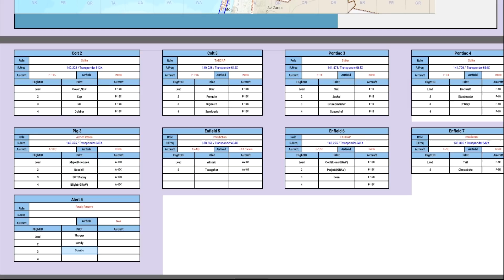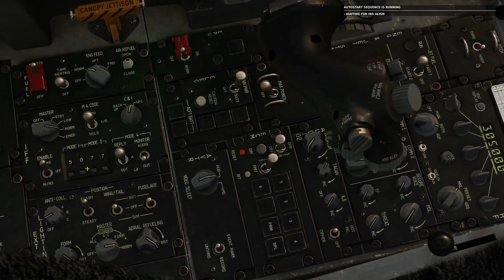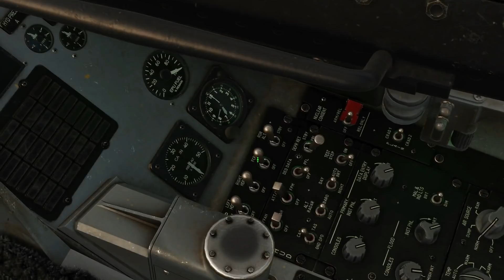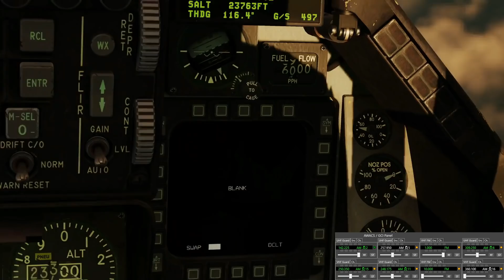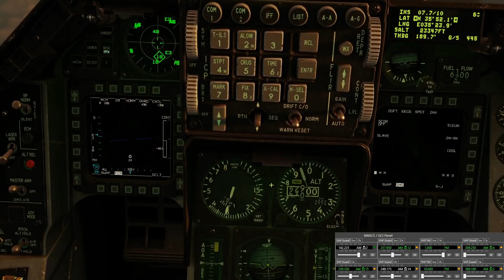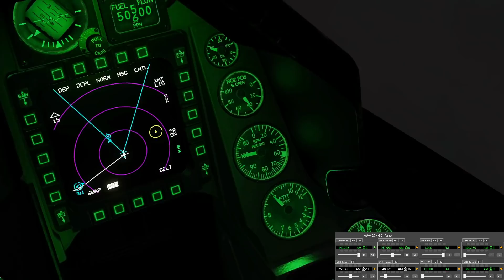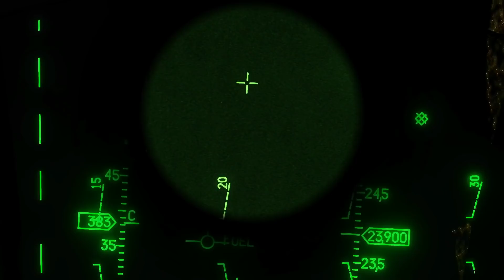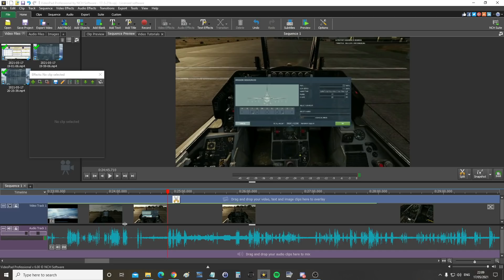Operation Joint Thunder Campaign 2021(Milsim): Mission 4 | DCS WORLD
0:00 GR squadron Briefing
5:38 GR Squadron Flights
8:39 AMVI Coalition Briefing
22:30 Mission Start & Taxi
43:30 Takeoff
44:08 Loiter
54:08 Task Push
1:49:26 Debrief